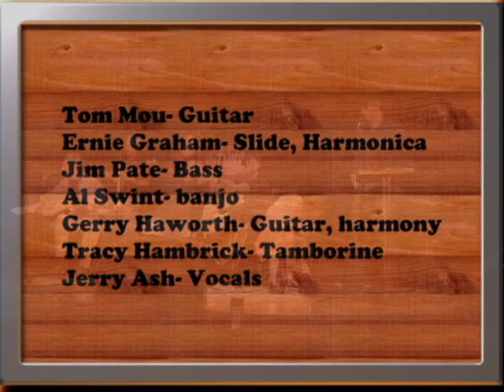DustMyBroom.avi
StemWinders at 106 West 9 March 2012